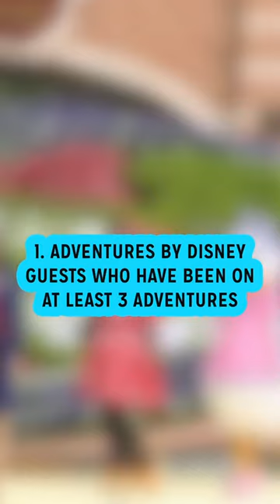The Disney Vacation You Can't Go On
VIDEO SOURCE

All opinions expressed are those of Epic Diz and do not reflect the views of The Walt Disney Company.